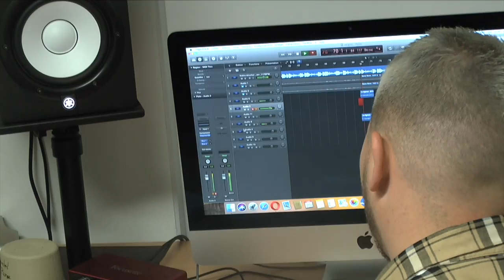Décibels Plumes au Collège Pierre Varignon d'Hérouville Saint-Clair - Juin 2020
Vidéo réalisée auprès d'élèves de 6è et de 5è volontaires pour participer à un atelier hip-hop sur la thématique du retour au collège post confinement du au Coronavirus durant le temps de pause méridienne.

Félicitations aux participants :
Kaillie, Chaïma, Louna, Liloo, Enzo, Selim, Malo, Stanislas, Corentin, Seïf, Yliaz

Atelier d'écriture :
Damien DEPAUX pour l'AQJ (Association Quartiers jeunes)

Atelier vidéo et montage :
Khalifa BELOUZAA pour la CLEF (Citoyenneté Laïcité Education Formation)

Prise de voix :
Alexis "Alextune" MORLA pour Décibels Plumes

Mixage :
Lionel BERNARD pour Décibels Plumes

Remerciements :
Collège Pierre Varignon d'Hérouville Saint-Clair
Monsieur PARDO Sylvain (Principal)
Madame DELANGE Pauline (CPE)
Toute l'équipe enseignante et éducative

Jessica, Teresa et Antoine de l'Association Quartiers jeunes
Charline de la CLEF